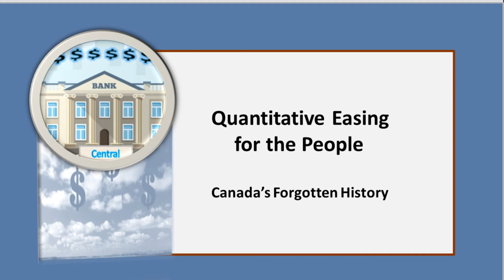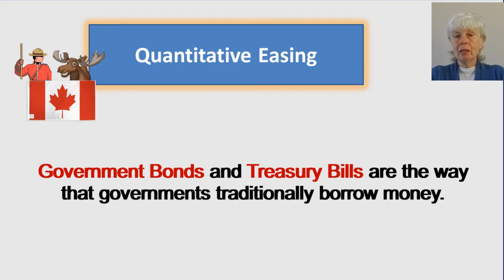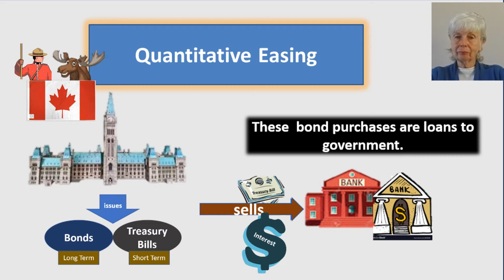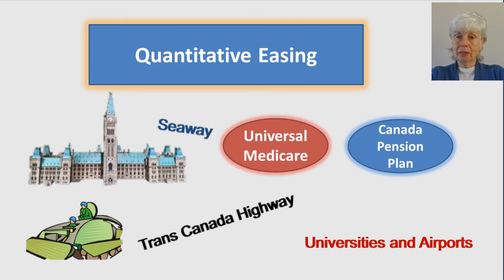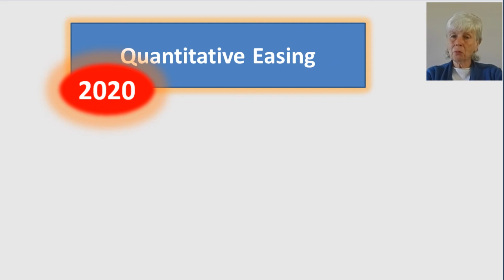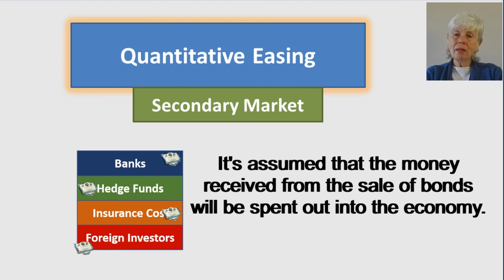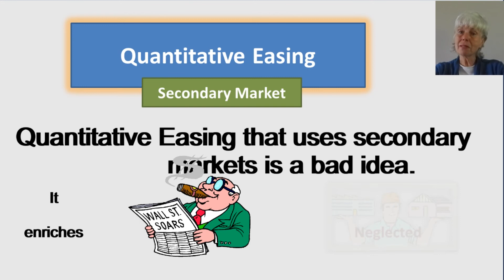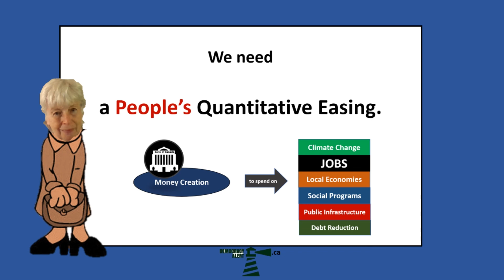Quantitative Easing for the People -- Canada's Forgotten History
There is considerable evidence showing that very little of the Quantitative Easing (QE) money created by central banks in the 21st century has boosted the real economy,  the economy  that stimulates business growth and creates  and maintains jobs.  By contrast, there is a forgotten, 36 year QE Canadian model from the 20th century that did exactly that.  This video compares the two approaches.